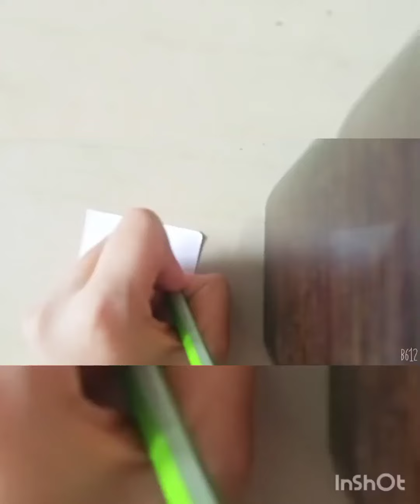Unicorn Sharpener LetscraftwithKD diycrafts Blink🖤💓